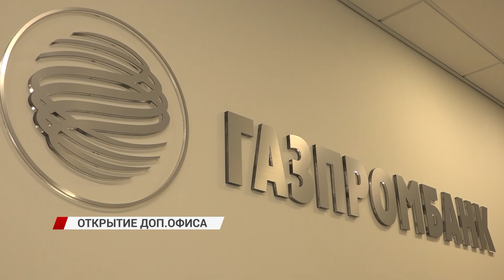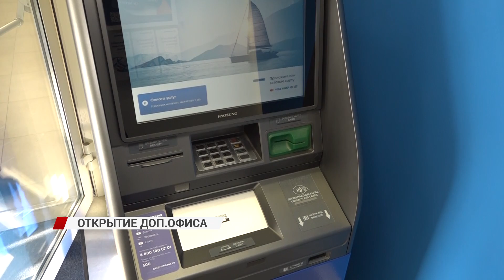Открытие "Газпромбанка" в Кяхте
В приграничном городе Кяхта прошло торжественное открытие первого дополнительного офиса Газпромбанка. Офис в Кяхте станет важной точкой для проведения бизнес-операций и обмена между Россией и Монголией, а также поможет жителям и гостям Кяхты реализовать свои финансовые потребности. Это важный шаг, который придаст особый импульс развитию всестороннего взаимодействия между Российской Федерацией и Монголией.